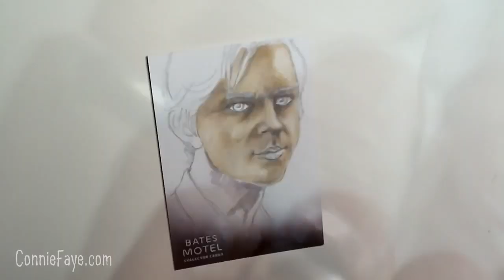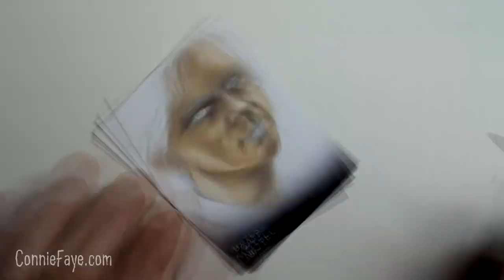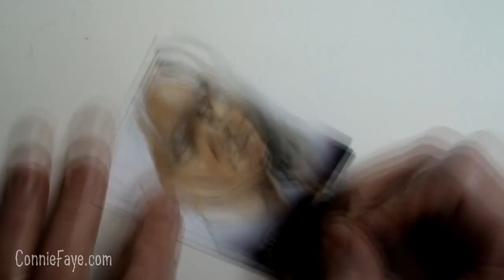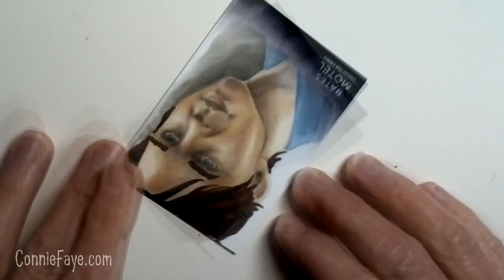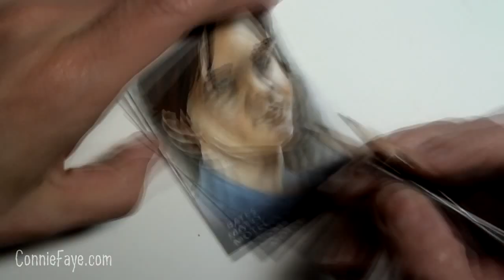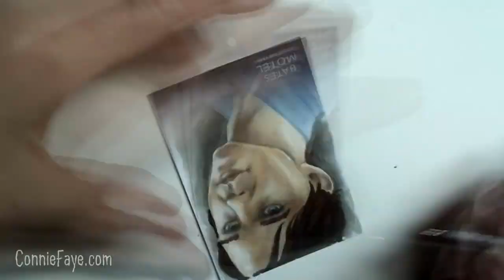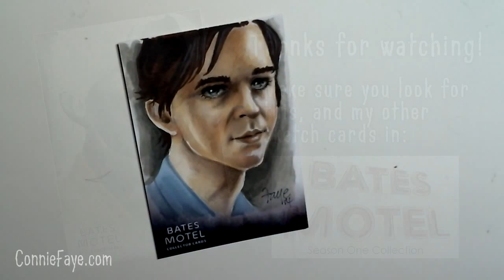Bates Motel Norman Bates Official Sketch Card by ConnieFaye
One of the 35 Sketch Cards I did for the Bates Motel card set. Markers (Copic & old Tria's) Colored Pencil & Acrylic.